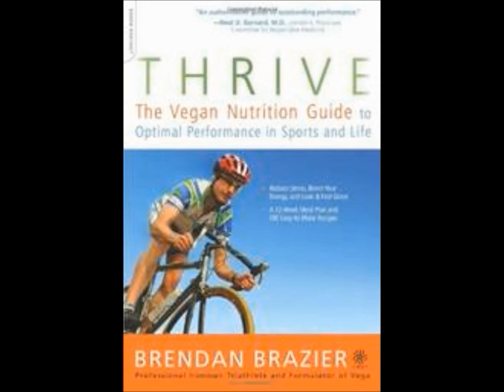How The Race Was Won: IRONMAN 70.3 WORLD CHAMPIONSHIP 2016 - WOMEN